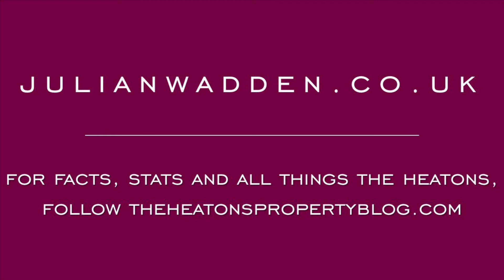New Beech Road - Video Tour